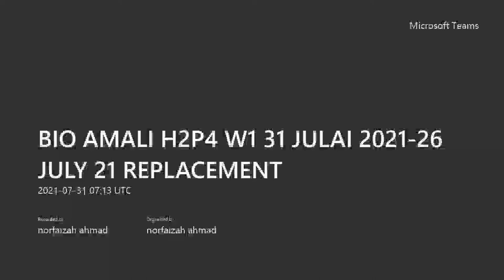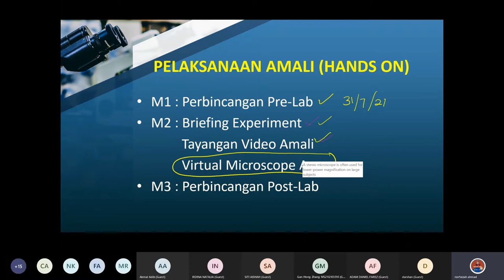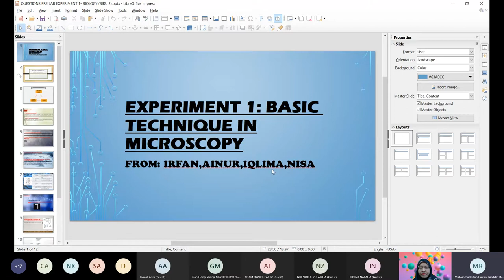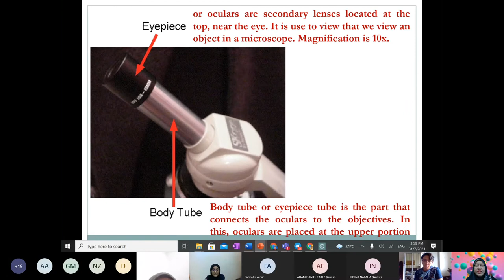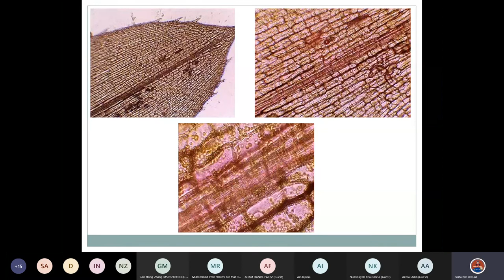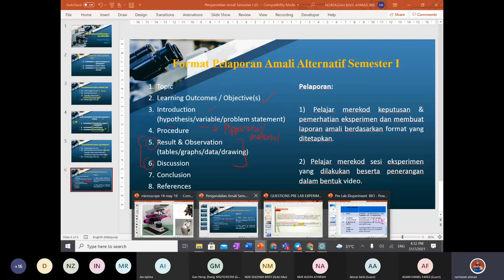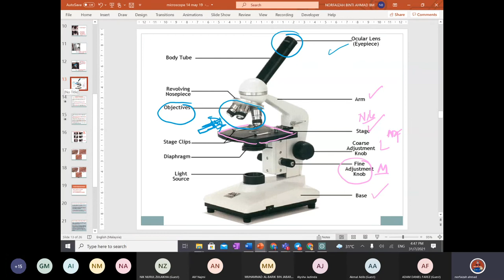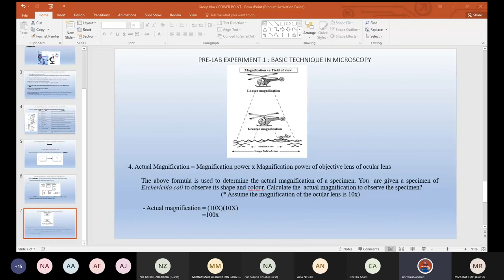BIO AMALI H2P4 W1 31 JULAI 2021 26 JULY 21 REPLACEMENT CLASS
INTRODUCTION
PRE LAB MODULE